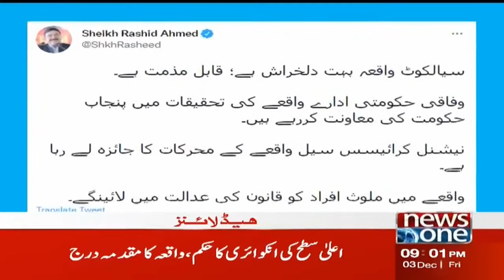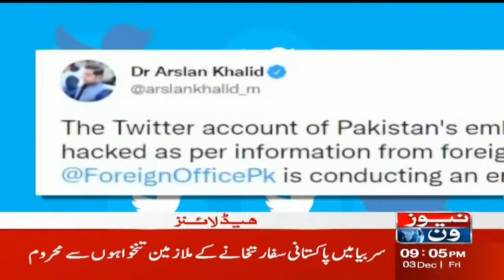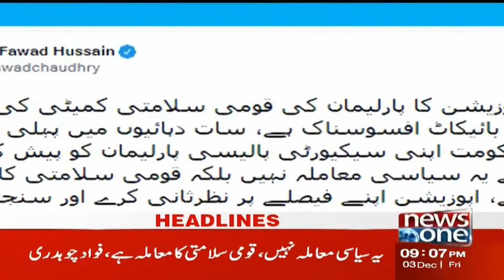NewsOne 9PM Headline | New Pakistan | 3 December 2021